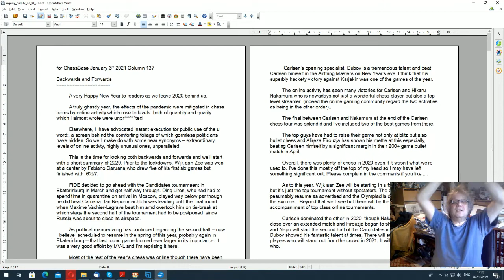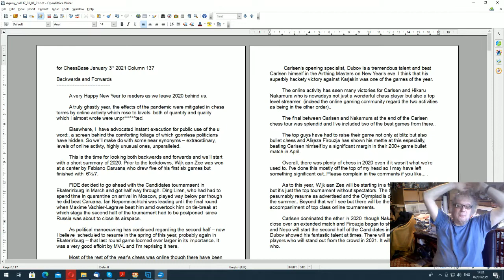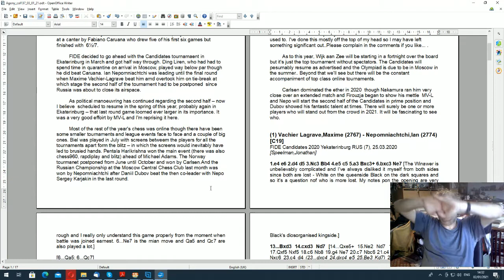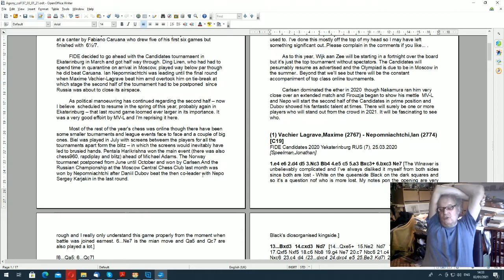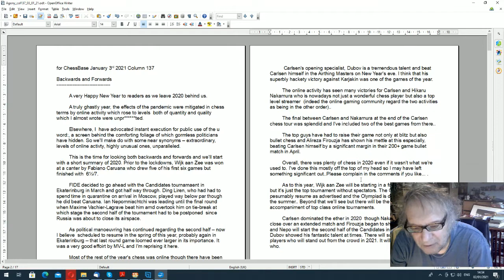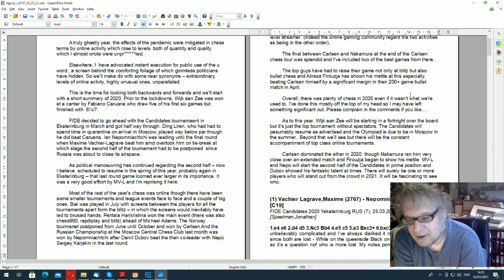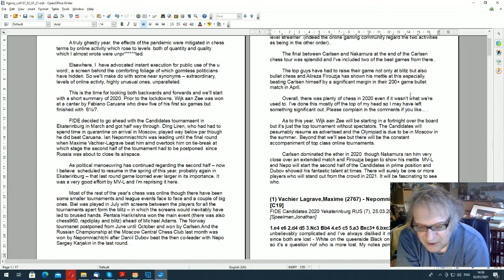Speelman's Agony 137: Backwards and forwards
Star columnist Jon Speelman recaps what he describes as an "unpr ted" year, noting that the u-word is "a screen behind the comforting foliage of which gormless politicians have hidden". Speelman then analyses remarkable wins by Maxime Vachier-Lagrave, Daniil Dubov, Hikaru Nakamura and Magnus Carlsen.